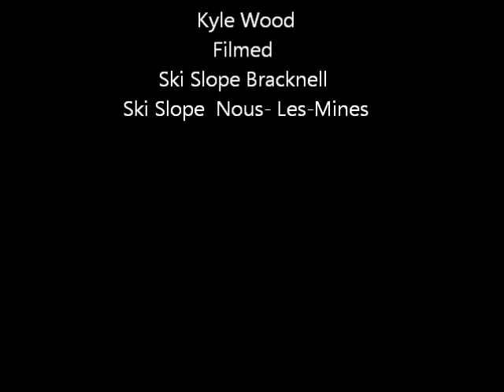SKI MOVIE ONE 2011.wmv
Kyle Wood Ski Movie 2011